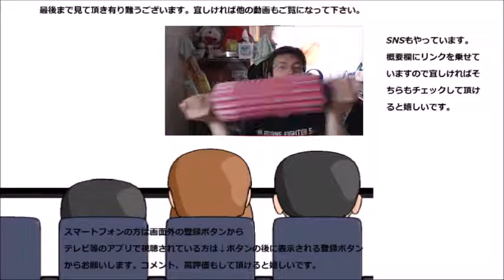ファミリーマート×ライザップ 濃旨キャラメルプリンを食べてみた 久し振りのズンダダン～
ファミリーマート×ライザップ　濃旨キャラメルプリンを食べてみました。久し振りにズンダダン～その特徴は相変わらず！！
贈り物は此方まで↓
〒153-0042